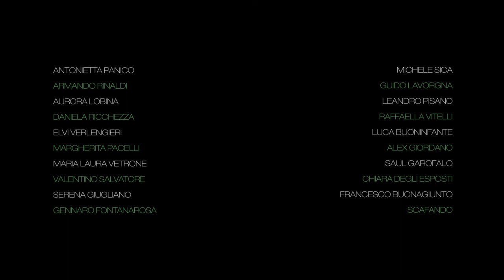Azienda Agricola Iacocca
Azienda Agricola Iacocca, caseificio di San Marco dei Cavoti nel Fortore, apre le sue porte ai ragazzi del workshop Liminaria, che dal 25 al 28 giugno permette ad un gruppo di giovani ragazzi di imparare modalità, tecniche ed approcci allo storytelling dedicato alla narrazione del territorio rurale attraverso le piattaforme digitali. Esperimento di "augmented rurality" che vede la partecipazione di Rural Hub, Scafando, Lentamente, Interferenze, Tabularasa, CineFort Festival, le artiste in residenza Tessa Elieff  e France Jobin.